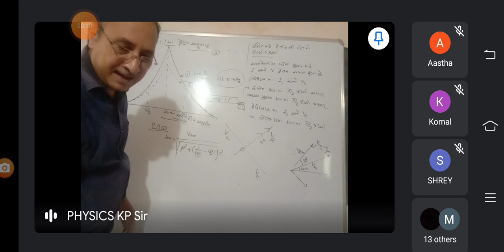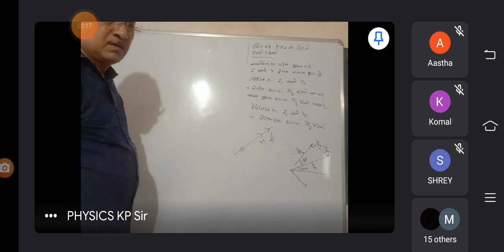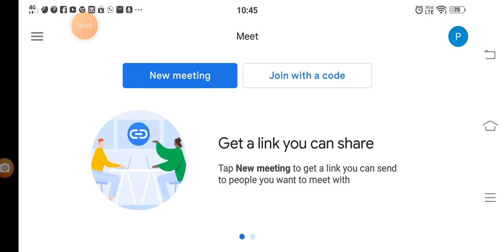12th physics3 dt19/10/2020